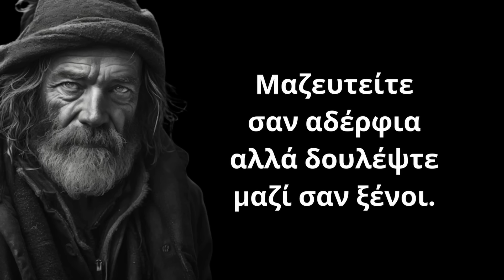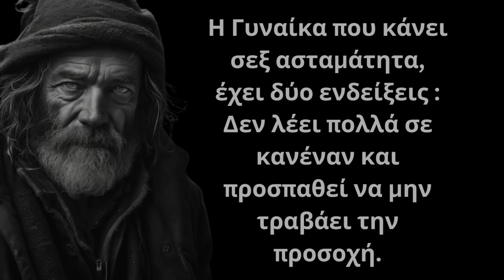ΤΑ ΠΙΟ ΕΞΥΠΝΑ και Σπάνια Λόγια για την Γυναίκα και τη Ζωή που ΣΙΓΟΥΡΑ θα σου τραντάξουν το μυαλό!